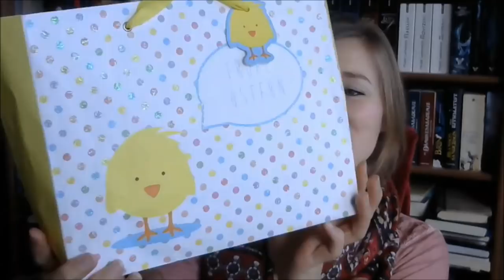Tauschpaket mit Sarah Sophie | Tee und Duftkerzen